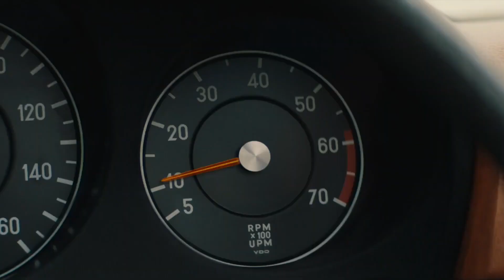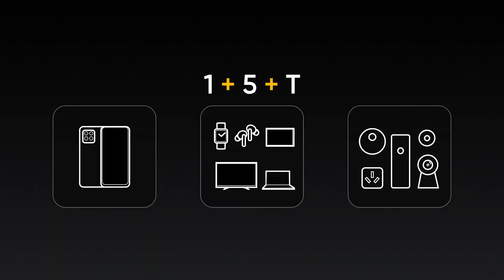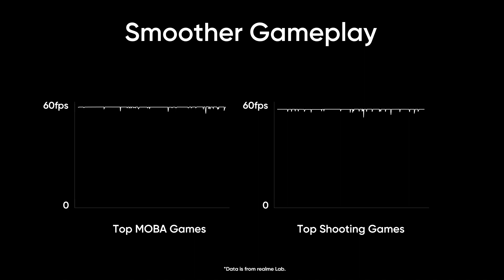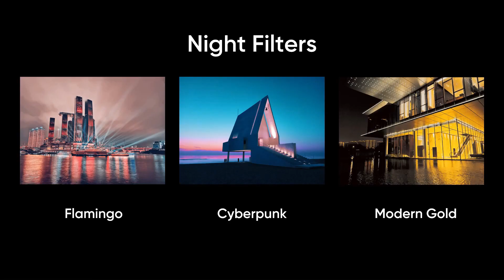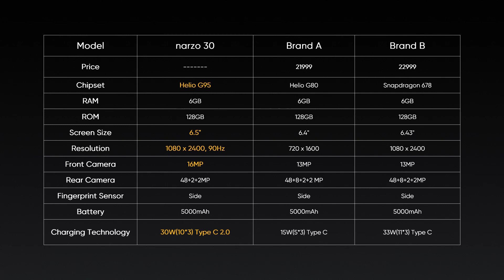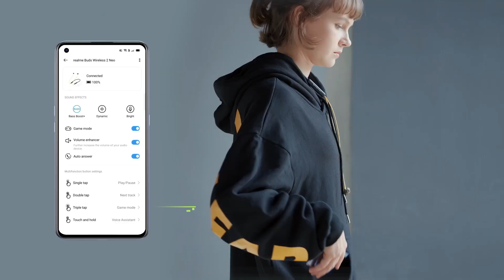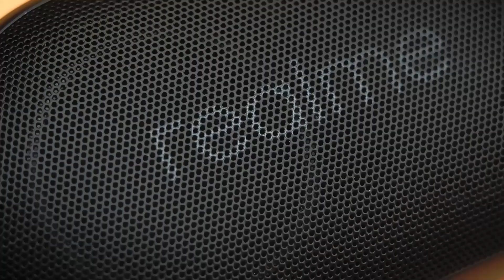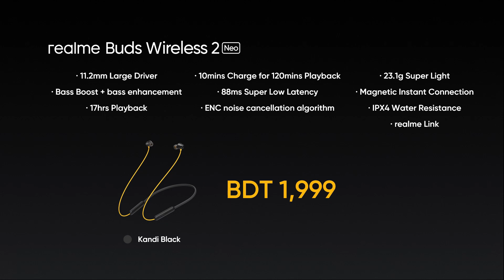Launch of realme narzo 30 | realme Book | AIoT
Peak Performance Unleash করে চলছে গেমিং পারফরমেন্স কিং-realme narzo 30 এর
লঞ্চিং ইভেন্ট! সাথে লঞ্চ হচ্ছে সুপার প্রিমিয়াম ডিজাইন এবং আলট্রা লাইট realme Book
Slim, realme Buds Wireless 2 Neo এবং realme Pocket Bluetooth Speaker!

অংশ নিয়ে ব্র্যান্ড নিউ realme স্মার্টফোন জিতে নিতে ক্লিকঃ